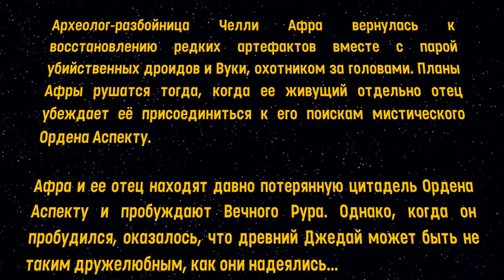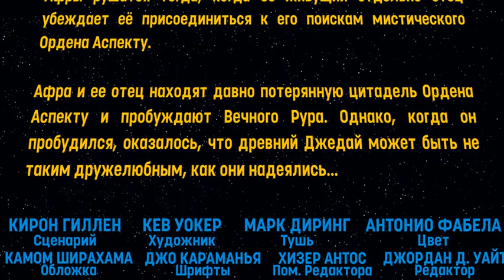COMICS/ Доктор Афра (6)